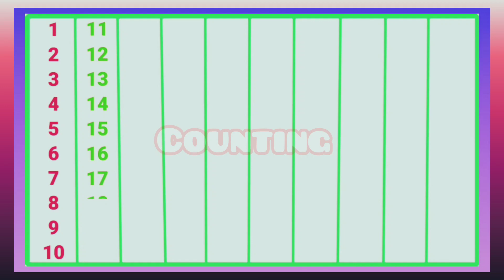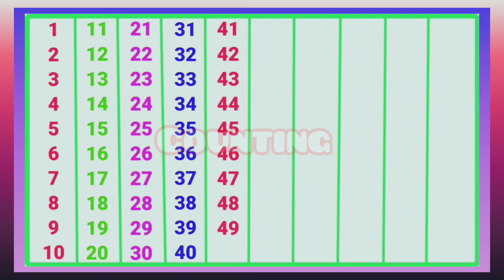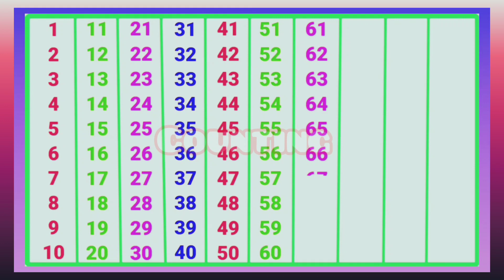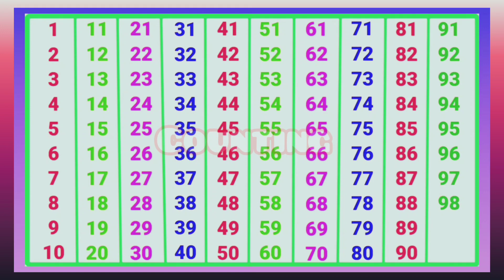1 to 100 number counting in odia to telugu//telugu number counting//telugu 1 to 100 number..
How to write Ankelu 1 to 100 in telugu Amkelu - vati perlu : Counting telugu numbers 1 -100

HINDI-TELUGU NUMBERS 123

Learn Telugu through English - Numbers 1 to 10 in Telugu

1 to 20 numbers counting in telugu//telugu number learning//numbers counting in Telugu.

1 से 100 तक गिनती तेलुगु में Telugu numbers 1 to 100 in Hindi and English/ How to Learn Telugu no

1 to 50 number counting in odia to telugu//telugu number counting//telugu 1 to 50 number.

Telugu numbers with their signs || Telugu ankelu vati gurtulu||

LEARN TELUGU NUMBERS

Learn Numbers from 1 to 100 in Telugu || Learn Telugu || Spoken Telugu || Vara Academy

Learn telugu||Numbers in Telugu|| Odia to Telugu||Counting in Telugu || Wakati rendu || Ek do tin ||

1 నుండి 20 వరకు తెలుగులో అంకెలు & సంఖ్యలు - NUMBERS 1to 20 IN TELUGU LETTERS

Before Numbers | For kids || Activity || Telugu

Learn Telugu Numbers 1 to 100 | Spoken Telugu | 1 to 100 Telugu Numbers Tamil | Happy To Teach

Numbers |Learn telugu numbers |Numbers 0-10 in Telugu | Read and write Telugu | learn telugu writing

This video regarding numbers learning in Telugu for kids and children, Telugu ankelu,Telugu sankhyalu, numbers words in Telugu, numerical numbers in Telugu.

#1 to 100 telugu numbers in Hindi and english
#1 to 100 in telugu
learning
learning telugu
telugu sikhe
telugu bolna sikhe
basic telugu
Hindi telugu
spoken telugu
hindi se telugu sikhe
telugu bole
Telugu bolna sikhe
Telugu sikhe
Learning telugu
spoken Telugu
Telugu classes
Basic Telugu
Hindi telugu running class
Hindi telugu
Daily usage running words in hindi telugu
Telugu
learning

 Learn Telugu Language తెలుగు భాష | Telugu language learning | How to learn telugu reading and writing for people
How to write Ankelu 1 to 100 in telugu Amkelu - vati perlu : Counting telugu numbers 1 -100 | ameklu chaduvuthoo rayadam telugu lo
క-క్ష గుణింత పదాలు Gunintha Padalu Ka to Ksha Full :

• Guninthalu Gunin...
How to write 1 to 100 numbers and their number names : Counting numbers 1 -100 :

 • How to write 1 to...
How to write Numbers in Telugu | Numbers and number names in Telugu | Learn Numbers